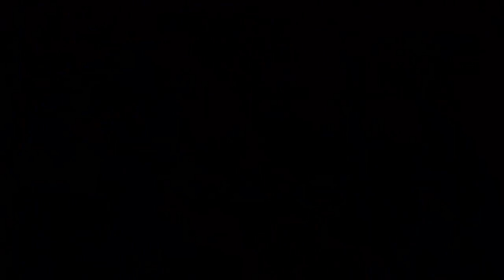Tuesday February 14 Beware of the leaven of the Pharisees and Herod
Daily Quote from the early church fathers: Heed the truth of the Gospel, by Hilary of Poitiers (315-367 AD)

"The apostles are ordered to watch out for the leaven of the Pharisees and Sadducees. They are warned not to be involved in the disputes of the Jews. The works of the law are now to be viewed in the light of faith. They are forewarned that they, into whose time and age the truth had appeared incarnate, should judge nothing except which lies within the position of hope in likeness of the truth that is revealed. They are warned against allowing the doctrine of the Pharisees, who are unaware of Christ, to corrupt the effectiveness of the truth of the gospel." (excerpt from commentary ON MATTHEW 16.3)